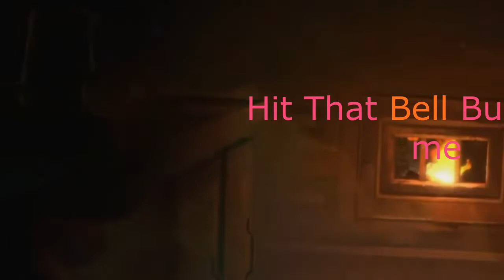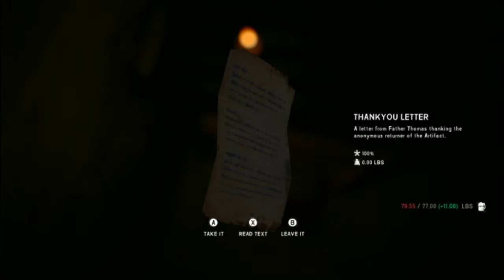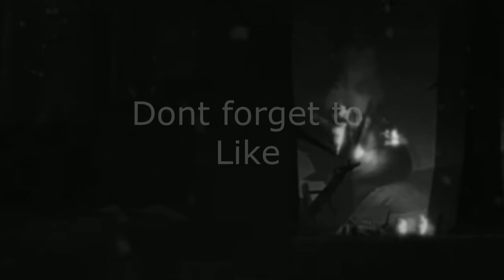The Long Dark - Episode 3 - Crossroads Elegy - Part 8 - Getting The Goods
survivor number 3 and Supplies. No Commentary.

Miss Gam Survives

Story So Far: The First two Survivors are all Cozied up in the Community Hall. Got Lost Looking for the Last Survivor and Stumbled Upon a Mysterious White Stag ... Not Going to Kill a Majestic Creature Like that.. But I will have to Go Looking again for the Last Survivor. Hope I can get to him (or her) in Time...

Gameplay and editing:  Miss Gam Survives

Is an Immersive Survival Simulation Game set in the aftermath of a geomagnetic Disaster. Its a Thoughtful Survival Game. Wich means every Choice you make, can end up being Fatal for your Surviver.

It was first Launched in 2014  as a Beta with the help of Kickstarter.
The Producers are a small Gaming Company in Canada called Hinterland.
There is a Wide Community over the Globe and the
Game is available on PC, Xbox One and PS4 .

Imagine:
The Lights go out, never to return. A Bright Aurora Flare across the sky, and all humanity's technological might is laid to waste, neutralized in a quiet apocalypse. Everything that has shielded humanity from the disinterested power of Mother Nature is suddenly wrenched from us, dropping us a few links down the food Chain. Food and Water are scarce. The roads are no longer Safe. And Winter approaches...

The Game offers a Variety of Gameplay:

1) Survival Mode (First Launched as Sandbox) - Diffrent difficulty Levels
_Pilgrim - Easiest : Gives an unexperieced Player the chance to Explore the regions and Learn Survival Skills.
_Voyageur/Stalker - Wildlife gets nastier,.. Food, water rations and means to survival get more scarce.
_Interloper - You need all your skills to Survive and think ahead with every move you make.. Also be flexible. Change planning according to weather and other circumstances that are beyond your influence.

_Custom :  Toolbox Mode - You can adjust your own settings or put in a code.

None of these have a save Sytem. When you die you have to start anew.
(btw.The Game saves every time you sleep or enter/exit a door)

2) Wintermute : Episode 1, 2 and 3. Otherwise know as Story Mode. The first
Episode came out in 2017. More Episodes will be coming.
Storymode offers you a save system. If your caracter dies you wont have to start over. Its also a relatively easy way to step in for new Players.

3) Challenges:
Hopeless Rescue / The Hunted - part 1 and 2 /  Whiteout / Nomad / Archivist.

4 Days of Night : A Yearly Halloween event called '4 days of Night'
The game is in Halloween Mode with a diffrent Challenge every Day.
Playing in the Dark collect Candy and Pie.  You can also win Badges.

Time Capsule - (Came out because of The Long Dark's 5th year anniversary)
Via Steam you can enter a Code and play The Long Dark's earlier Versions. Its really Fun to see how the Game has changed over the Passing years.

If you have any further Questions about the Game ?
just put them in the Comment Column and I will be glad to answer.